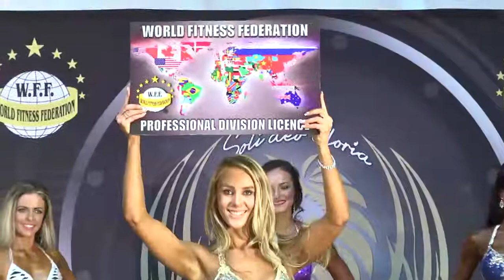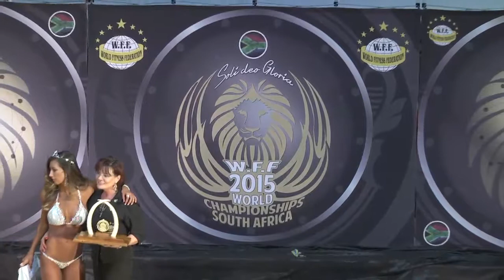2015 WFF World Championships - Part 7